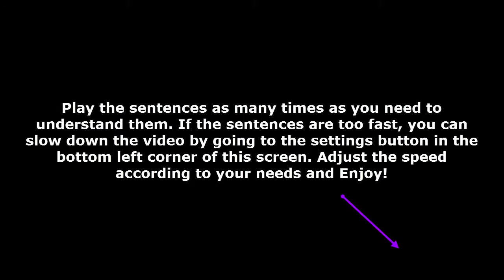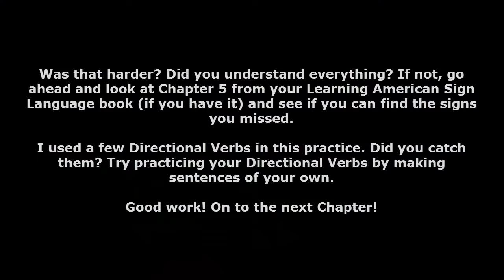ASL - Beginning Sentence Practice - Chapter 5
If you use the Learning American Sign Language book, this video is a short grouping of 9 practice sentences made up of vocab from chapters 1-5.